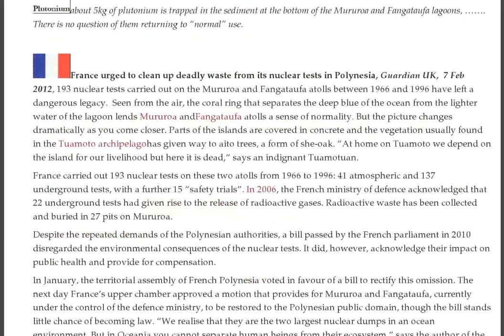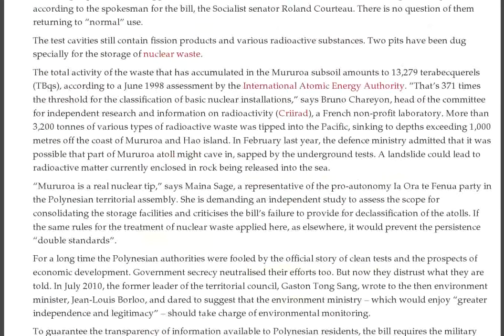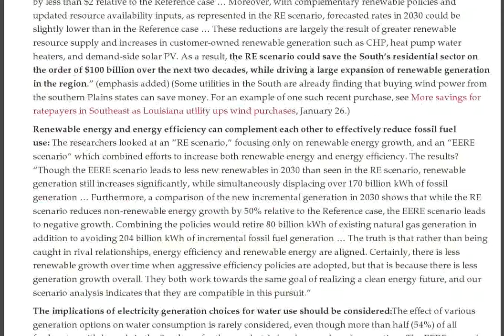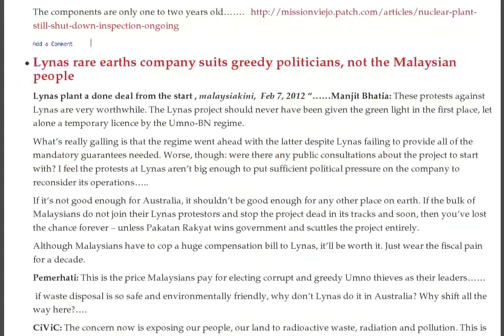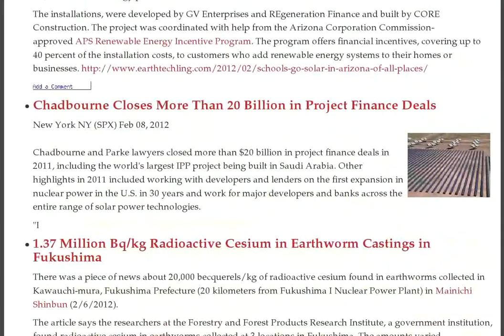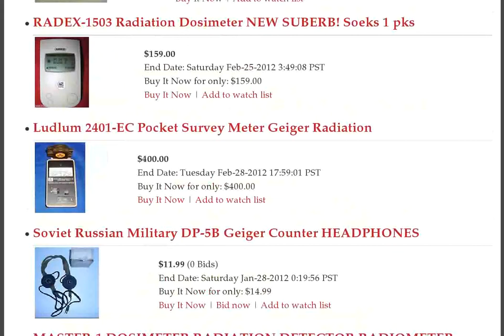Backup Tokyo Gov, New Baltic Nuke Plant, 13.5 Tons/hr Water, San Onofre Monitor, Pizza, Milk, Waste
- Two Russian Bombers Surveying Japan :: U.S. University: Low-level radiation appears to have had "immediate" effects on bird populations in Fukushima Pref. — Areas surveyed are mostly still open to human occupation — Worse than expected — More pronounced than Chernobyl :: Iran threatens to hit US targets worldwide in case of war

EU advised to take stock of decommissioning contributions

Imminent construction of Baltic nuclear power plant

Japan Professor: 25 times more Fukushima fallout detected in Tokyo Bay mud than maximum level found in nearby lake after nuclear bomb explosions — Cesium flow in rivers won't peak for another 1-2 years

Asahi: Reactor No. 2 temperature stays high despite Tepco's stabilization effort — Was back up to 72°C

Emails reveal panic at U.S. nuclear agency as experts were kept in the dark following Fukushima disaster

Tokyo Professor: Every organism in Fukushima Prefecture is contaminated with radiation — 1,373,000 Bq/kg detected in worm feces 60 km from meltdowns

Kyoto Professor: Areas in Reactor No. 2 may be over 100°C — Fuel probably as melted as mud, increasing water injection may move it around — Can't see inside for decades (VIDEO)

Japan Times: "Massive amounts of slurry, a mixture of sand and water, have been prepared to contain radioactive materials as a last resort"

"Backup" Tokyo (Capital of Japan) to Be Considered Somewhere in Japan to Preserve Government Functions in Case of Disaster

Guardian on Cold Shutdown: Top official conceded they have 'no idea' about location of molten fuel, but 'assume' it is resting at bottom of containment vessels — Tepco: No. 2 temp "seems to be close to peaking out"

Temperature at the Bottom of Reactor 2 RPV Slowly Going Down, For Now

Former Prime Minister's special adviser: Fukushima "opened Pandora's box" — Crisis far from resolved

Fukushima I Nuke Plant Reactor 2 Sub-drain Water Overflowing from the Temporary Tank

13.5 tons of water hourly in effort to cool Fukushima nuclear reactor No. 2

It's getting hotter in Fukushima's supposedly "cold shutdown" nuclear plant

Polynesia's radioactive pollution from France's nuclear bomb tests

Conflict of interest pro nuclear councillor's nuclear investments

England's Conservative Party -- a shambles of Climate Change Denialists

Radioactive Okinawa Noodles and Pizzas from Radioactive Ashes from Radioactive Firewood from Fukushima

The facts on renewable energy in Southern USA

Call for independent radiation monitoring of nuclear plant in San Clemente

Why is Iran singled out on the nuclear issue?

Progress Energy to continue getting nuclear advance, "dumb money", from customers

Safety and financial woes of USA nuclear reactors

Uranium company's bribes to law-makers can backfire

Virginia Uranium' s lavish gifts to law-makers

The daily $1million costs of closed nuclear reactor

Lynas rare earths company suits greedy politicians, not the Malaysian people

Social ownership of South Africa's renewable energy sector

Renewable energy economy now paying off for Californians

A cultural bridge from Israel to Iran

Poor conditions of workers in Africa's uranium mines

Decentralised solar power saving money in USA schools

Chadbourne Closes More Than 20 Billion in Project Finance Deals

1.37 Million Bq/kg Radioactive Cesium in Earthworm Castings in Fukushima

Got Nuclear Waste? We'll Take It!

Highest level of radioactive cesium in San Francisco-area milk since August 2011 — Now at 150% of EPA's maximum contaminant limit (CHART)